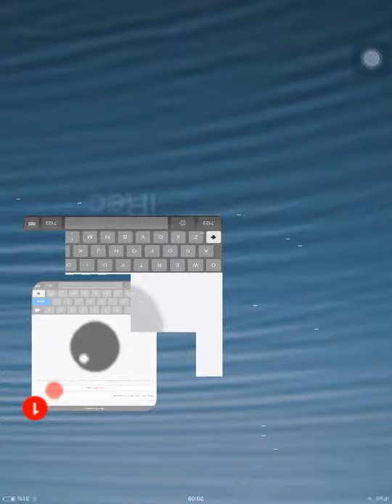Minecraft Pocket Edition - Not Again, Turn Your Head, Bitches (2)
Part 3 will be out on Friday. Sorry about the shitty-head-thingy. Now you have to turn freaking heads to watch this video. Still please enjoy...